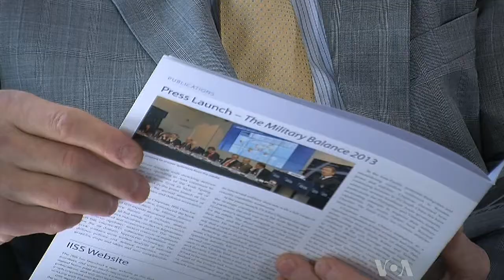Hope for Change in Iran Tempered With Caution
Analysts are tamping down hopes of major changes in Iran, after the surprise election of relatively moderate candidate Hassan Rowhani as president. VOA's Al Pessin reports from London.